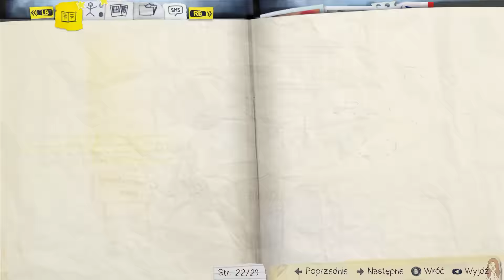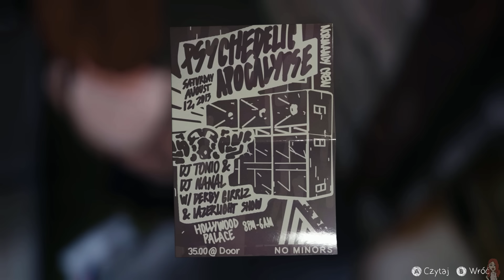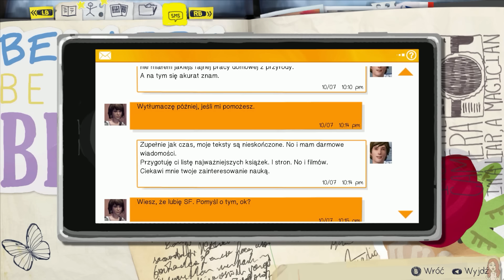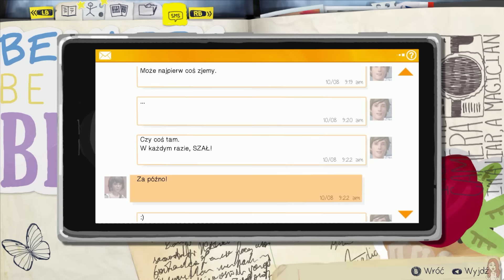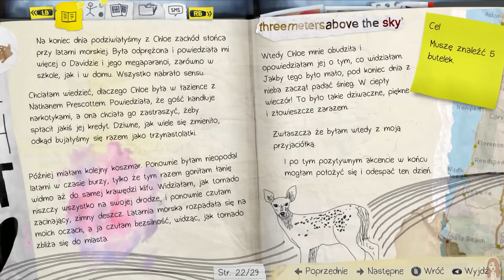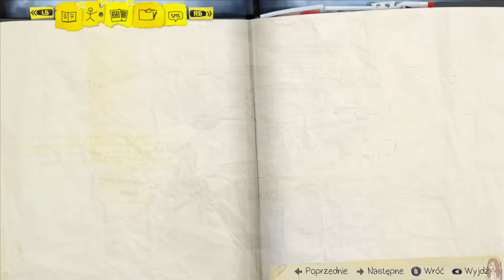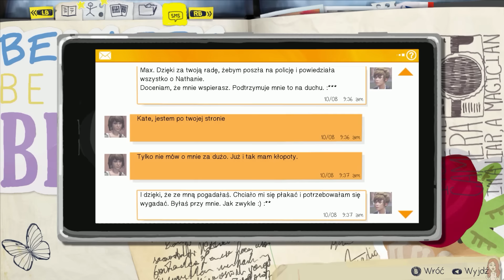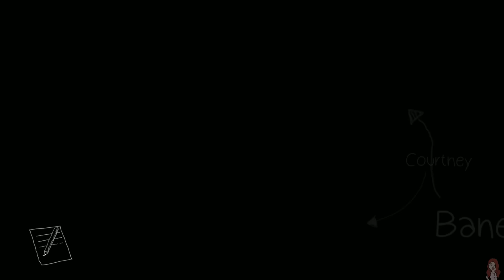📷 Life is Strange Epizod 2- Broń i alkohol to złe połączenie ;) #10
🎶 Muzyka ( intro ): The Chainsmokers - Don't Let Me Down (Illenium Remix)

GRA PRZEZNACZONA DLA OSÓB POWYŻEJ 16 ROKU ŻYCIA...